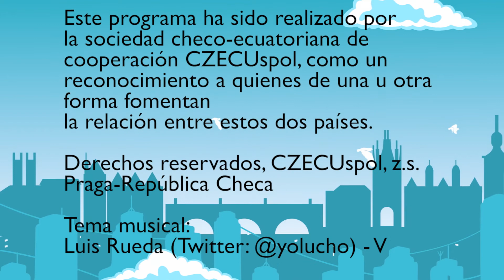EnPraga con Ruben Alarcón: cómo empresas checas podrían aplicar el modo dual alemán en Ecuador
Rubén Alarcón es el Gerente General de Raúl Coka Barriga, prestigiosa empresa de seguros en Ecuador. Durante su visita a la capital checa compartió sus vivencias y el cómo un programa de capacitación alemán impulsó su desarrollo profesional.